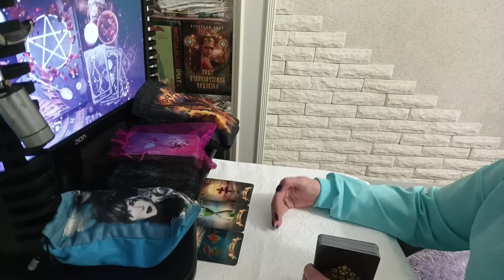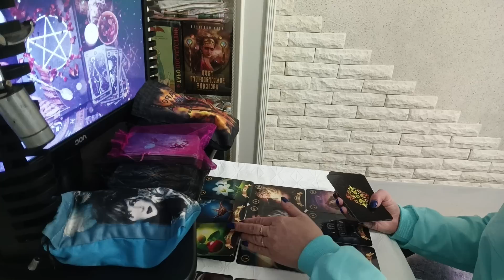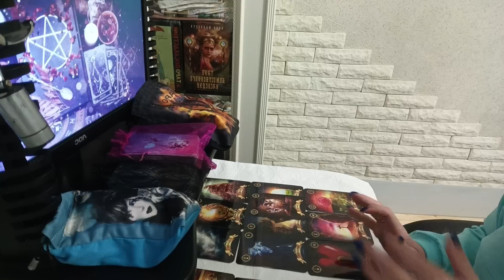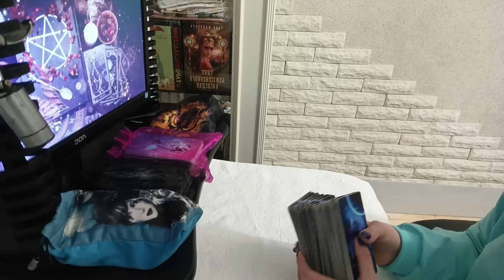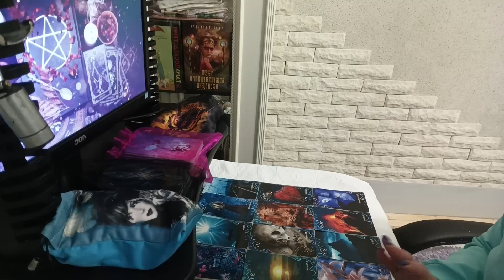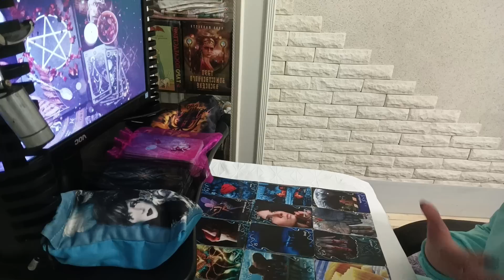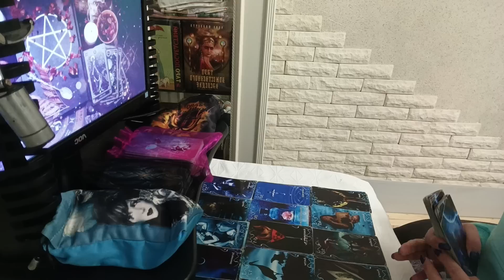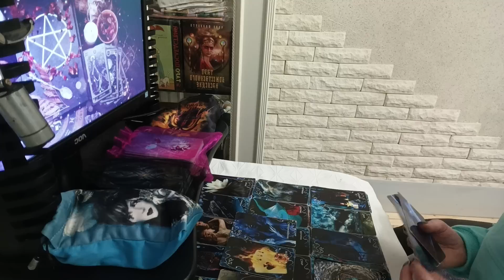ГРЯДУЩИЕ ПЕРЕМЕНЫ. ЧТО ПОДАРИТ ВАМ СУДЬБА!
Для развития канала нам чашечку кофе за 3 евро .-.Сбербанк 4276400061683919 на имя Ярославы К..Для ИНОСТРАНЦЕВ переводы на карту через Словакию для личной консультации. Не забывайте подписываться, чтобы быть в курсе новых публикаций!.